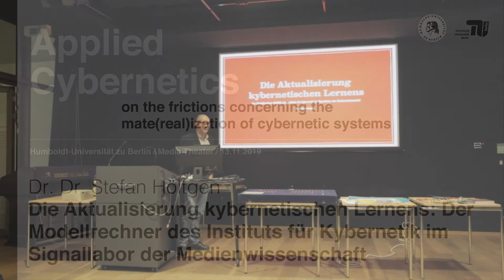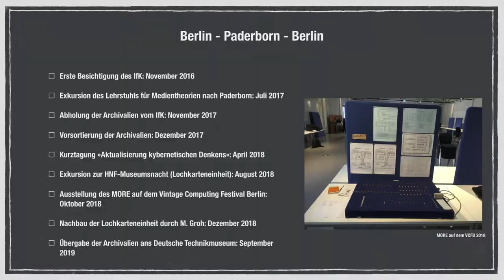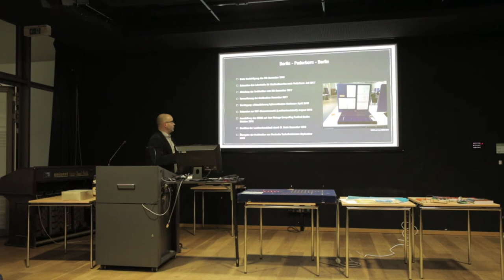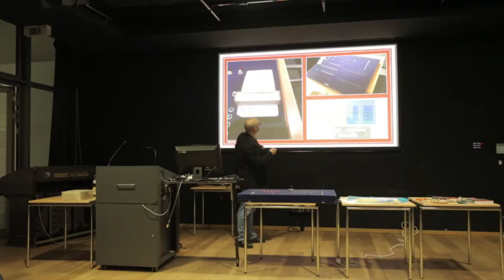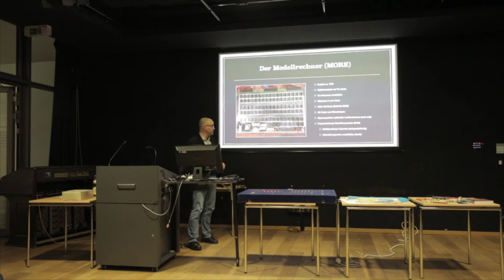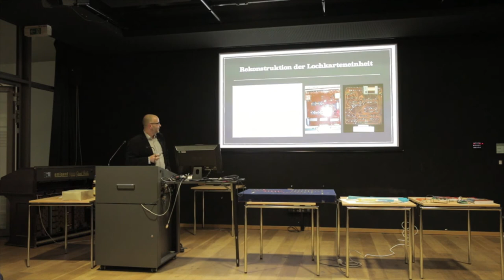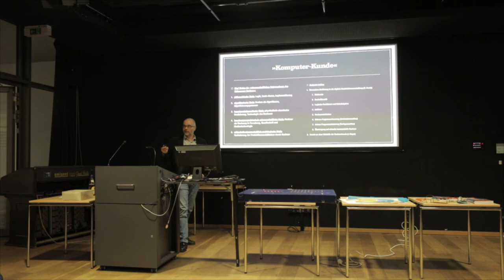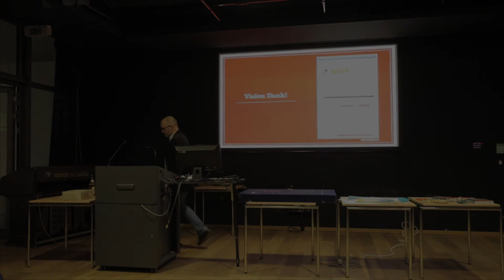Applied Cybernetics Series / Session 1: Dr. Dr. Stefan Höltgen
Lecturer:
Dr. Dr. Stefan Höltgen

Lecture:
Die Aktualisierung kybernetischen Lernens: Der Modellrechner des Instituts für Kybernetik im Signallabor der Medienwissenschaft

Abstract:
Im Herbst 2017 wurde dem hiesigen Lehrstuhl für Medientheorien ein umfangreicher Nachlass aus dem ehemaligen Institut für Kybernetik in Paderborn überlassen. Unter den Objekten befanden sich eine große Anzahl an Büchern, Labor- und Notizbüchern, Fotos, Plakate, Filme – und zwei Computer. Neben einem Papiercomputer namens „Gabriela I“ wurde ein weitgehend funktionstüchtiger Prototyp des Lerncomputers MORE übergeben. Das Besondere an diesem System ist, dass es im Kybernetik- und Informatik-Unterricht in Schule sowohl das Subjekt als auch das Objekt des Lernens darstellen sollte: Mit ihm sollte etwas über ihn gelernt werden. Angesichts der Tatsache, dass außer dem von Helmar Frank und Ingeborg Meyer 1972 publizierten Buch „Rechnerkunde“, in dem das System prinzipiell beschrieben wird, keinerlei Dokumentation zum MORE zu finden war, sahen wir uns unversehens in die Situation der Schüler von damals versetzt. Im Signallabor des Lehrstuhls für Medientheorie begann ein Prozess zur Analyse des Systems, der in die Wiederherstellung seiner Funktion und in den Nachbau des verschollenen Lochkartenlese-Gerätes kulminierte. Der Vortrag beschreibt diese Prozesse und reflektiert den damit verbundenen Lernprozess vor dem Hintergrund einer an der kybernetischen Lerntheorie orientierten Retro-Didaktik für Medienwissenschaftler.